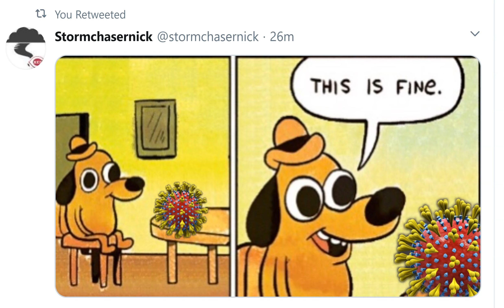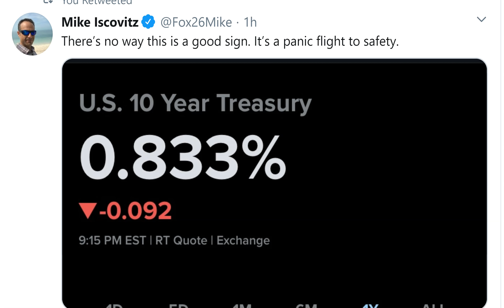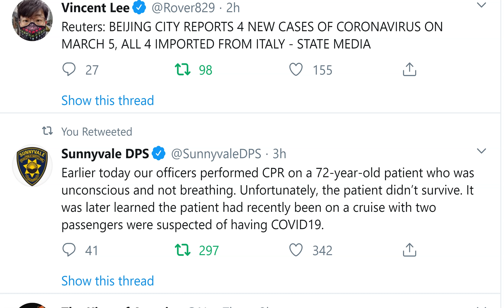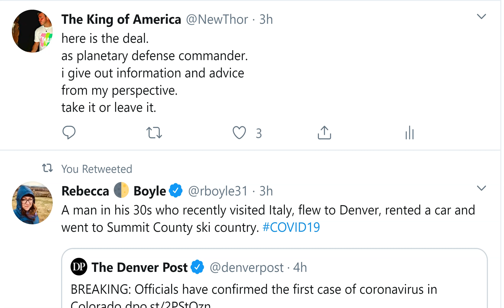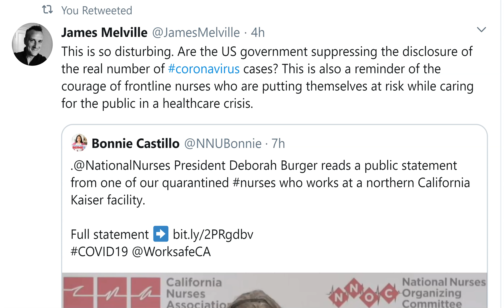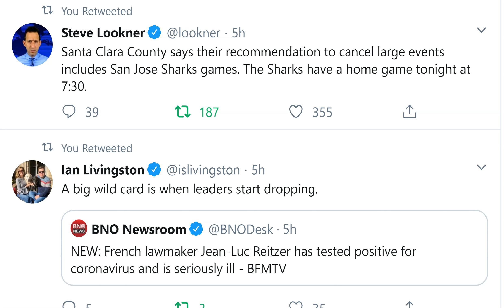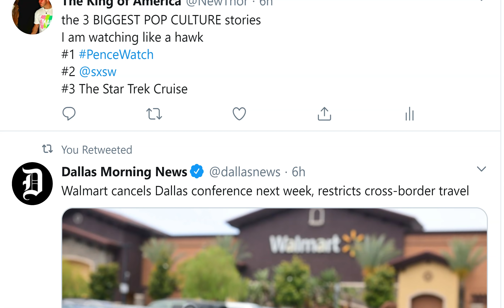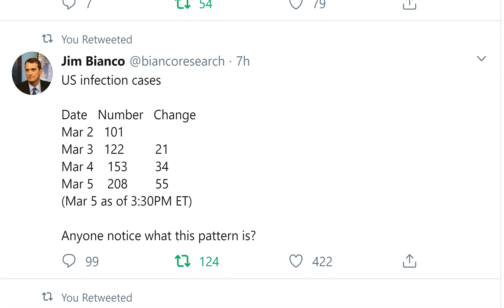Asteroid Fight Club CoronaVirus Update: Oof.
the numbers be jumping.
God bless everyone,
T LEWISON
5430 BIRDWOOD RD. #416
HOUSTON TEXAS 77096